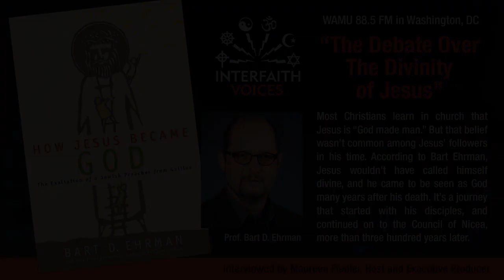The Debate over the Divinity of Jesus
Interfaith Voices is the nation's leading public radio show about faith, ethics and spirituality. Maureen Fiedler is the host and creator of Interfaith Voices, who interviews Bart live on the air at WAMU 88.5 FM in Washington, DC on March 20th, 2014. She titles the radio program, "The Debate over the Divinity of Jesus" while referencing Bart's  book "How Jesus Became God: The Exaltation of a Jewish Preacher from Galilee."

During the show, Ehrman sketches Jesus's transformation from a human prophet to the Son of God exalted to divine status at his resurrection. He explains how when some of Jesus's followers had visions of him after his death—alive again—did anyone come to think that he, the prophet from Galilee, had become God. And what they meant by that was not at all what people mean today. Written for secular historians of religion and believers alike, How Jesus Became God will engage anyone interested in the historical developments that led to the affirmation at the heart of Christianity: Jesus was, and is, God.

Maureen Fiedler is the host and creator of Interfaith Voices. She has been involved in interfaith activities for more than three decades as an active participant in coalitions working for social justice, racial and gender equality, and peace. Her special interests lie at the intersection of theology and public policy. She holds a Ph.D. in Government from Georgetown University.